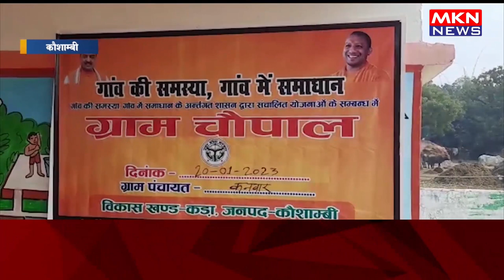चौपाल में राशन और सम्मान निधि के उठे मुद्दे